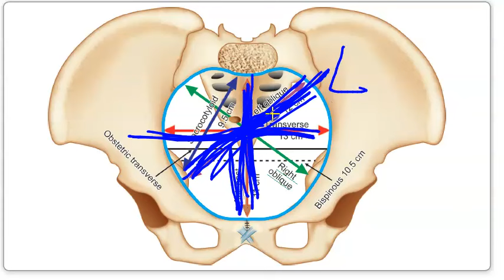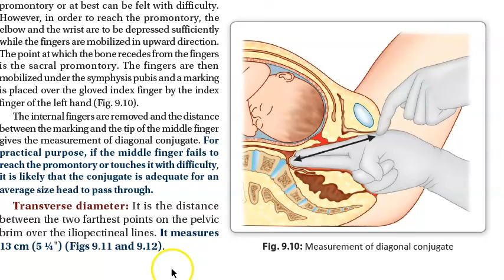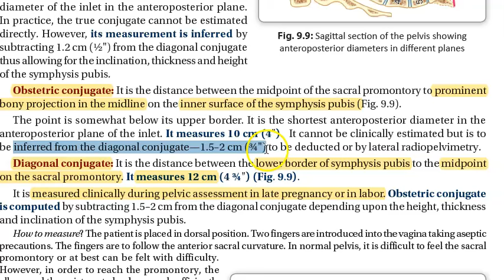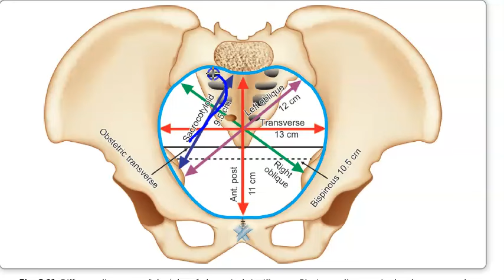Obstetrics 121 Pelvis Pelvic Inlet Conjugate Diameter Anatomical True Obstetric Diagonal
AnteroPosterior Transverse Oblique